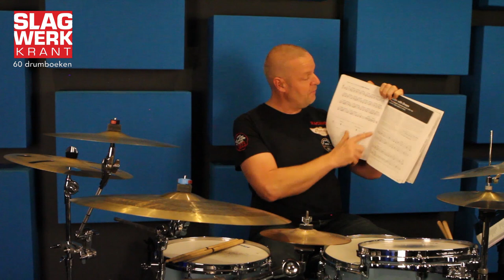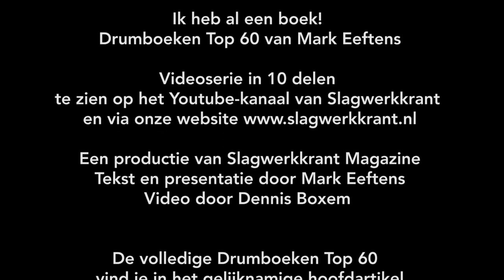Drumboeken top 60 Videoserie deel 3 - Groove - door Mark Eeftens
Slagwerkredacteur, transcriptiekoning en zeer gewaardeerd drumdocent Mark Eeftens presenteert zijn Top 60 van Drumboeken in een videoserie van 10 delen, waarvan de tekst tevens te vinden is In Slagwerkkrant 209, januari-februari 2019 (release 13 december 2018!)